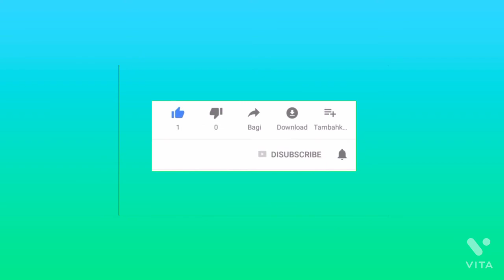3 Hp Openwell motor rewinding#3 phase openwell motor winding 5hp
3 phase 3Hp Openwell motor rewinding
3 ફેજ 3એસ્પી ઓપનવેલ હાંડિ મોટર રીવાઈન્ડીગ